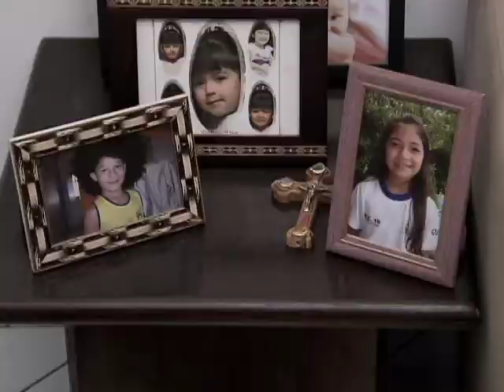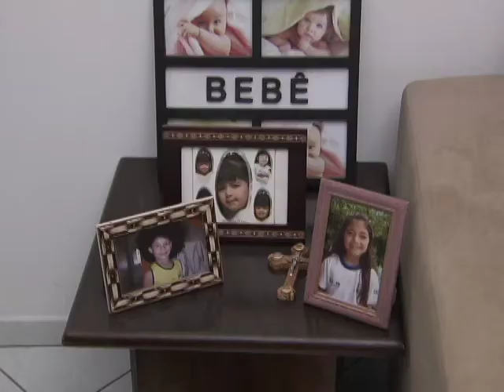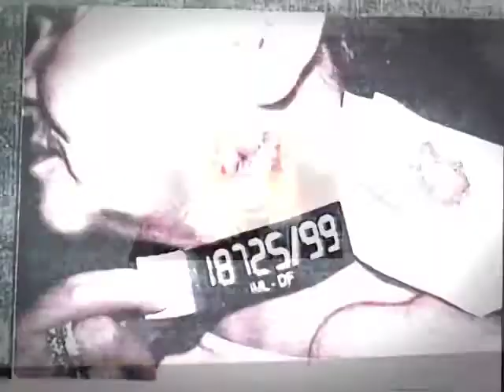Repórter Justiça - Violência contra as mulheres - parte II (07/05/16) (2/3)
O segundo Repórter Justiça sobre violência contra a mulher mostra leis que tentam inibir a prática de crimes contra as mulheres no país. Você vai ver o que caracteriza o crime de feminicídio, ou seja, o homicídio contra a mulher. Desde o ano passado, a Lei 13.104 de 2015 alterou o Código Penal para prever o feminicídio como qualificadora. A medida foi considerada por especialistas um importante avanço nessa matéria. De acordo com a doutora Soraia Mendes, autora do livro Criminologia Feminista, “os feminicídios, de regra, acontecem dentro do lar”.